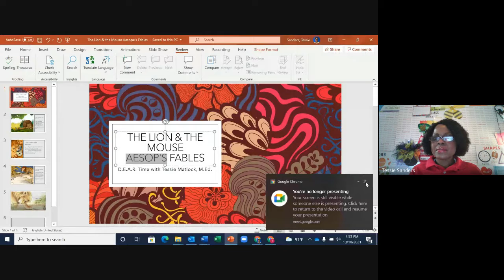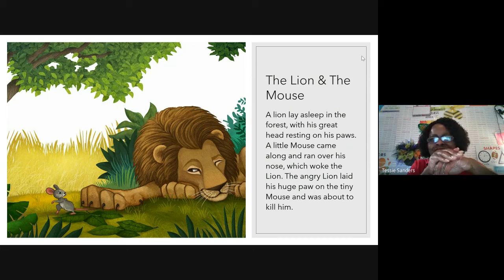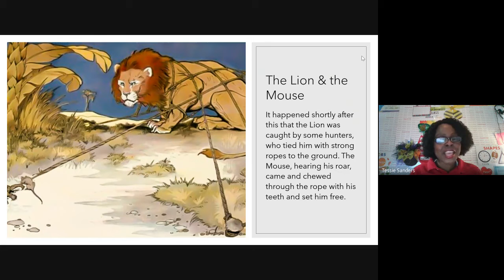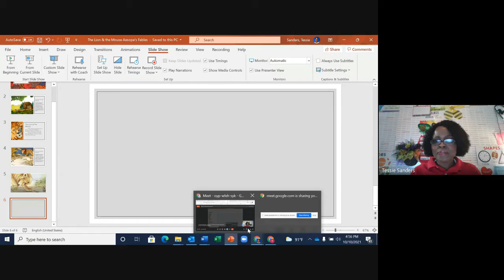D.E.A.R Time with Tessie Matlock: "The Lion & the Mouse"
Read Aloud for K-12; can be used for First 5/Last 5; Morning Starter